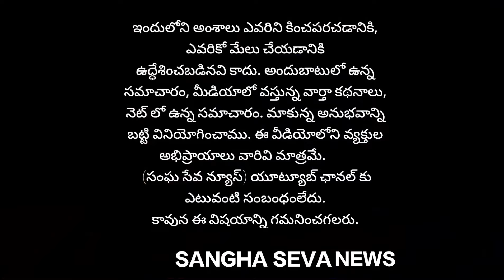ప్రొద్దుటూరు మున్సిపల్ కార్యాలయంలో ఫోటోలు పై వివాదం: Ex సీఎం జగన్, Ex MLA రాచమల్లు ఫోటోలు తొలగింపు